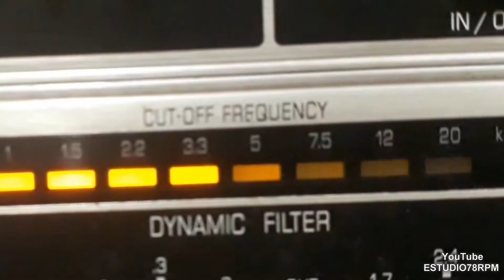BANDA DA CASA EDISON - CASA COLOMBO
CASA COLOMBO - MAZURCA com BANDA DA CASA EDISON. Disco ODEON RECORD Nº 40.152. Matriz Rx-112. Tamanho 27cm. Lançado em 1904.